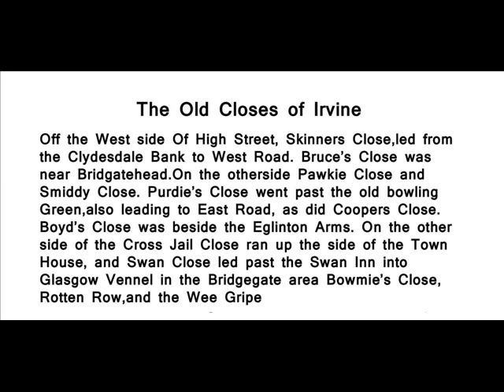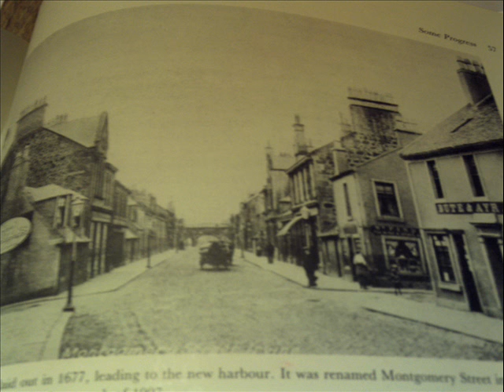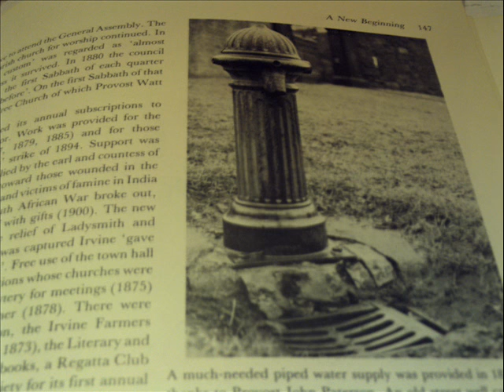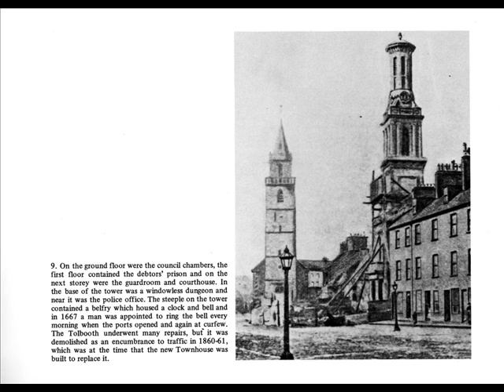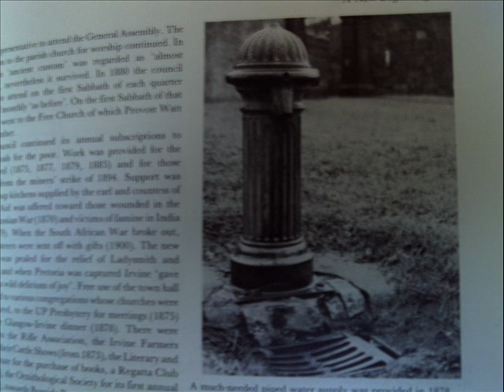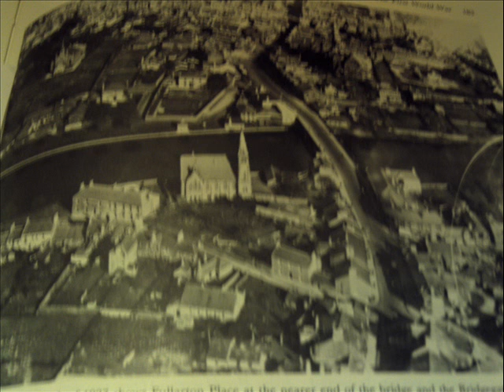Irvine Heritage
Old Pictures of Irvine ,North Ayrshire from 1800 to present date by George Barr